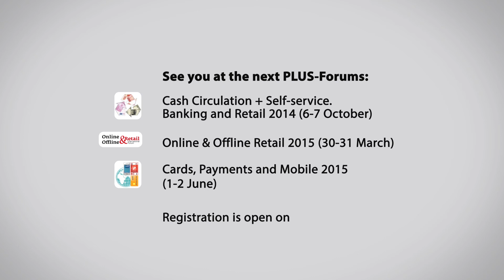Игорь Васильев, генеральный директор, АЛИОТ / Igor Vasiliev, CEO, Alioth